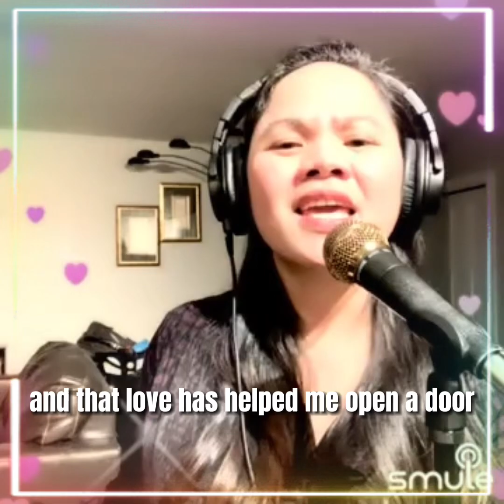Come What May | Air Supply-cover by Jen D Moore